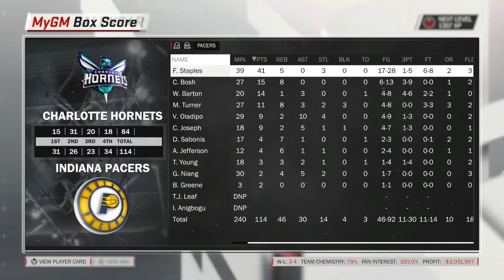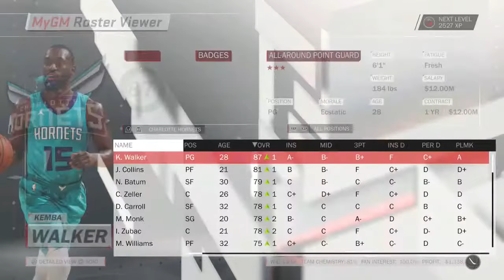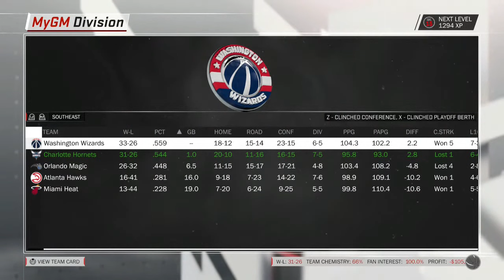Charlotte Hornets: MyGM Mode (NBA 2K18) - Kicking Off the New Season {2018-19' First Half}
Welcome to year 2 of the Hornets "Dynasty". Today we kick off the 2018'-19 NBA season, and hope to contend in the Southeast Division rather than last year. Enjoy!
Love Gaming? Become a member of the "Gamers Club" -